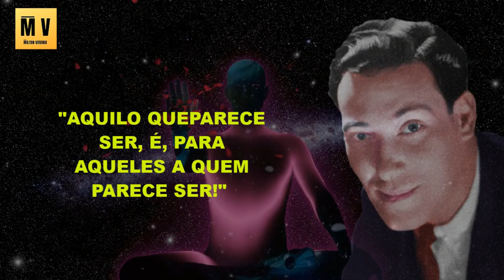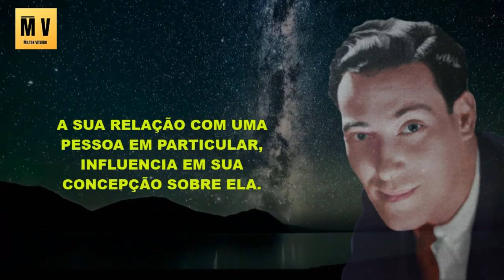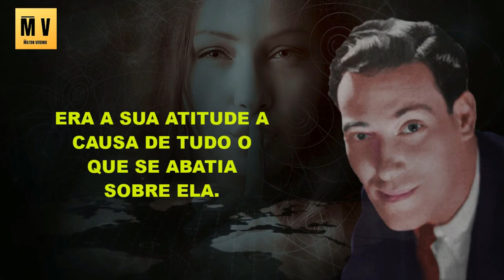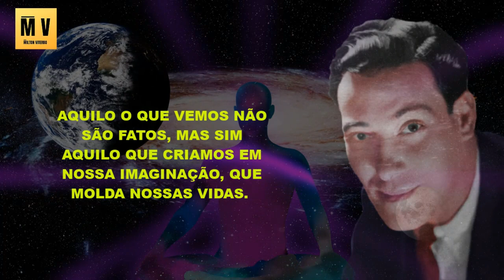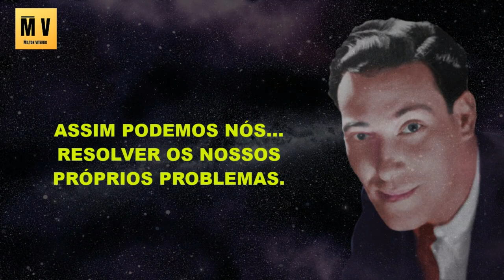✅ NEVILLE GODDARD Ensina | Se é Isso o que Você Acredita Então Assim Será Sua REALIDADE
✅ NEVILLE GODDARD Ensina | Assim Será Sua REALIDADE
Neste vídeo eu falo sobre o poder da concepção, um maravilhoso conteúdo do livro O Poder da Conscência, de Neville Goddard. Reflita sobre este conteúdo, ouça novamente e aplique em sua vida.

ESTEJA CONECTADO:

🧠 ESPECIALISTA DÁ CONSELHOS INESTIMÁVEIS PARA ATIVAR POSITIVAMENTE A LEI DA ATRAÇÃO

✅ 96% DAS PESSOAS COMETEM ESTES ERROS ESTRANHOS EM RELAÇÃO À LEI DA ATRAÇÃO

✅ MAIS DE 90% DAS PESSOAS NÃO SABE QUE ESTE MÉTODO EXISTE. PERGUNTE AOS SEUS AMIGOS!

👉 Grupo VIP no TELEGRAM (Receba as novidades, áudios, brindes,